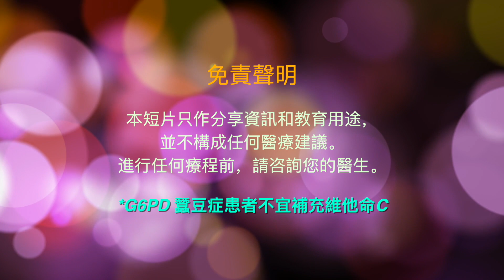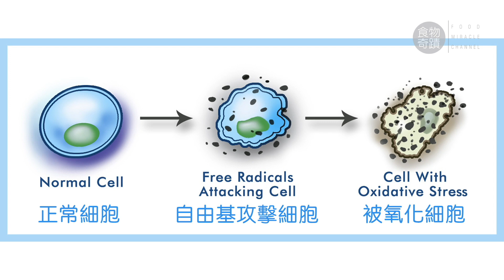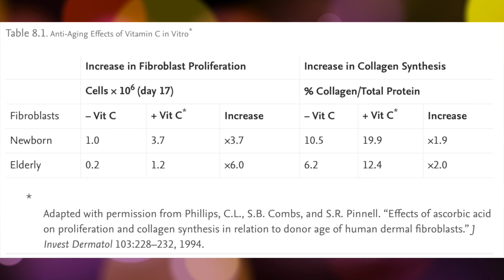[家居必備I]咁都得？你很可能不知道的維他命C15大用處逐樣講👍Part I [繁簡英字幕]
全新系列 - 為大家簡述 15 個大部分人不曉得的維他命C的好處，名付其實每個家庭乃「家居必備」💪

01:20 免疫抗疫
04:49 膠原蛋白
07:44 美白
09:49 抗衰老

*注意： 要達到片中所述之好處，需要讓身體吸收高劑量維他命C才可以，而最好的方法就是脂質體維他命C Liposomal Vitamin C

🌻[美國進口] Vegielight PassionC  Liposomal Vitamin C 脂質體維他命C
產品詳情及訂購：
🎉比一般口服維C吸收高達7倍
🎉比靜脈注射效能高5-10倍
🎉真正由脂質薄膜liposome包裹，100%吸收入血，更直送至細胞內
🎉加強免疫抗敵能力，促進膠原蛋白生成
🎉以超聲波細化至100-200nm，確保最容易被細胞吸收
🎉味道清甜可口，加進少量清水送服即可

查詢： WhatsApp/Signal 54090197 生機會 （香港）

👍更多生機飲食資訊及餐單，立即LIKE us 啦！

Dave Lam
生機會營養顧問
香港大學營養學高級文憑
美國康奈爾大學植物為本營養學証書
Plant-based Nutrition Certificate, Cornell University
Member, Academy of Integrative Health and Medicine
Certified Health Minister, Hallelujah Acres

*注意： 本視頻只為分享科研結果和個別人仕經驗，只供參考和教育用途，並不構成任何醫療建議，在進行任何醫療程序前，請咨詢您的醫生或其他專業醫護人員。
* G6PD 蠶豆症患者不宜補充維他命C